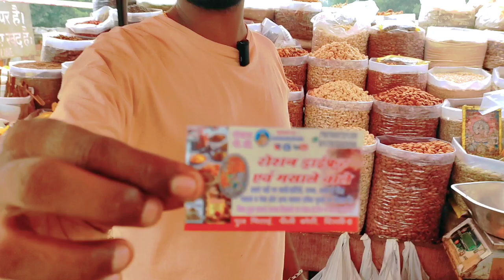100 साल पुराने मसालों का रहस्य | 200 से ज्यादा मसाले मिलेंगे यहां | Cheapest masala market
नमस्कार दोस्तों आप इस वीडियो में जानेंगे मसालों के बारे में।